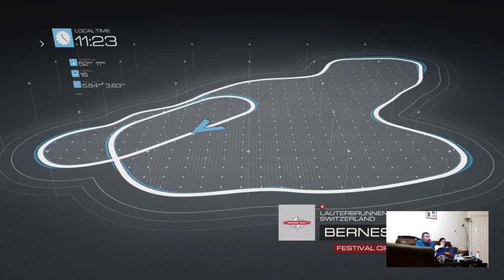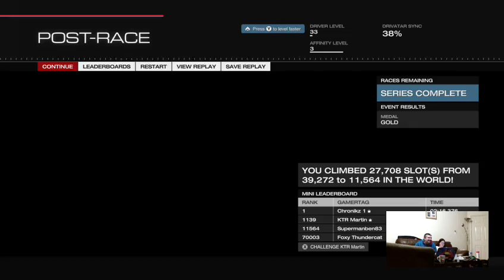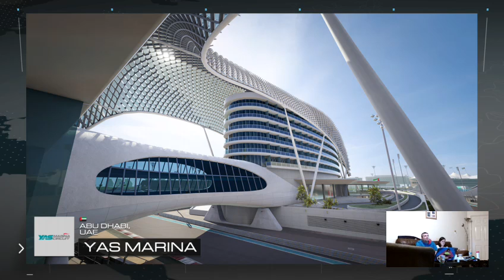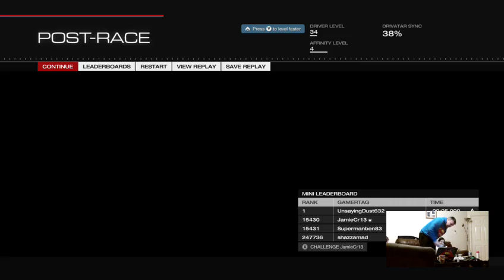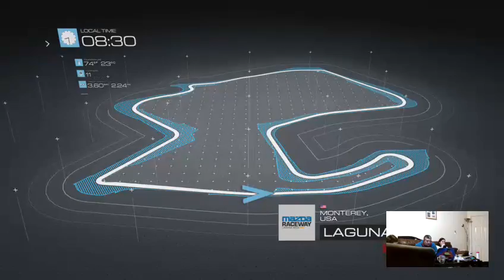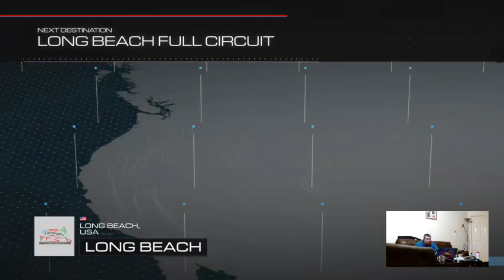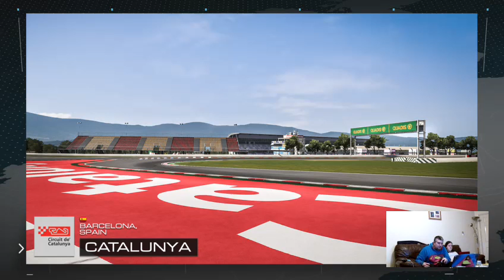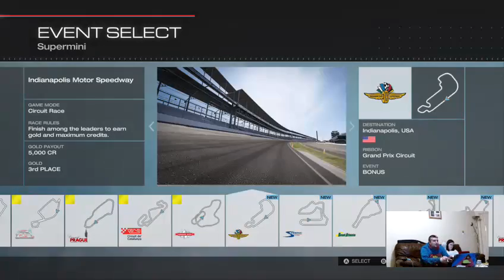Forza 5 campaign Racing 3rd part of the livestream - 1 / 2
This is 3rd part of my stream last nite Strong Language Mature content you have been warned -- Watch live